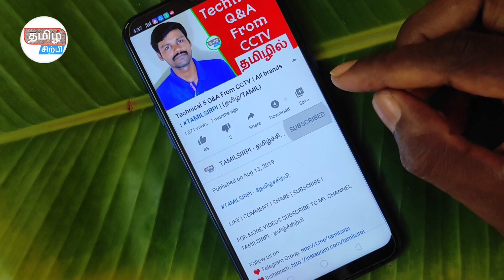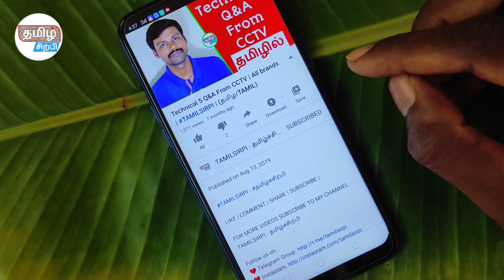CAMERA WIRE- ஐ எலி கட் செய்தல் என்ன செய்வது? | Without BNC and DC Pin | CCTV | IN TAMIL | TAMILSIRPI